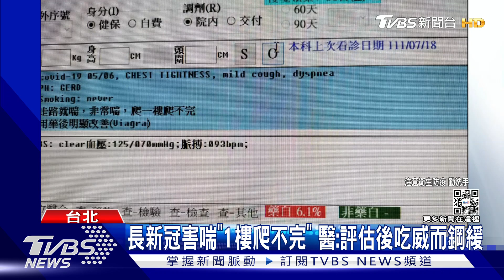長新冠害喘「1樓爬不完」醫:評估後吃威而鋼緩｜TVBS新聞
罹患新冠肺炎最怕的就是後遺症，受""長新冠""所苦，更有少部分人爬樓梯就超喘，心肺功能變極差。胸腔科醫師蘇一峰透露，一名30歲以下的門診患者，長新冠害他爬一層樓梯都得半路休息，試過多種藥物無效，沒想到用了威而鋼後，患者感覺治療有效。但其他醫師也提醒，不能隨便服用，得經醫師評估排除肺纖維化、和肺功能障礙等狀況。